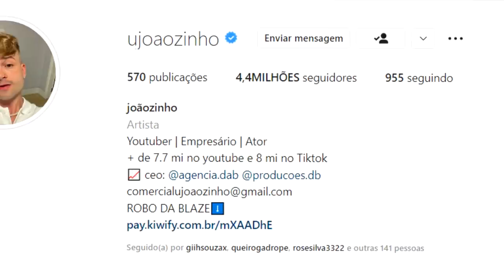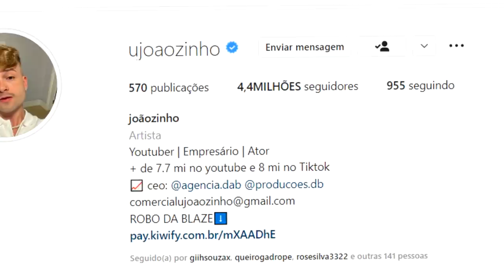A Maria e o Iguinho tiveram uma recaída e deram um beijinho nesse vídeo